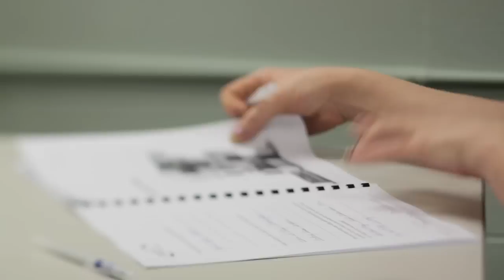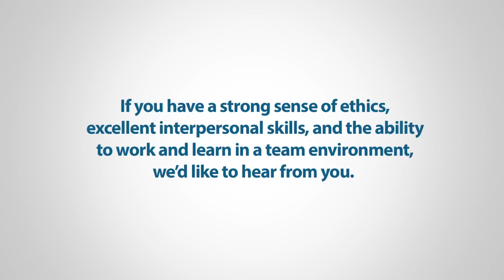BC Public Service Corrections - Alouette Correctional Centre for Women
Recruitment video for the Alouette Correctional Centre for Women in the Ministry of Justice, Adult Custody, Corrections Branch in the BC Public Service.